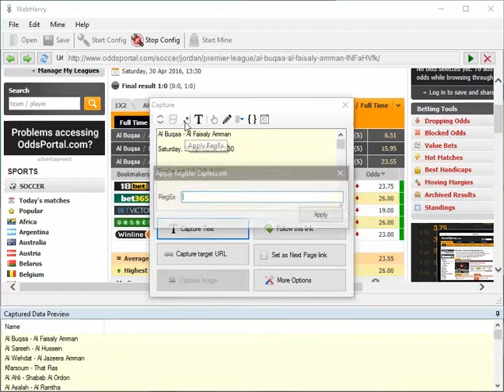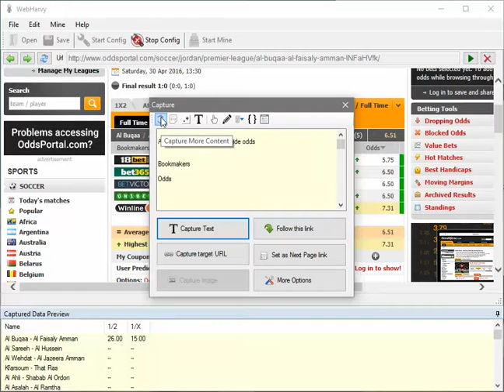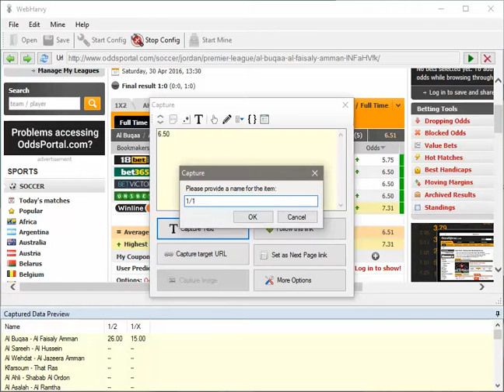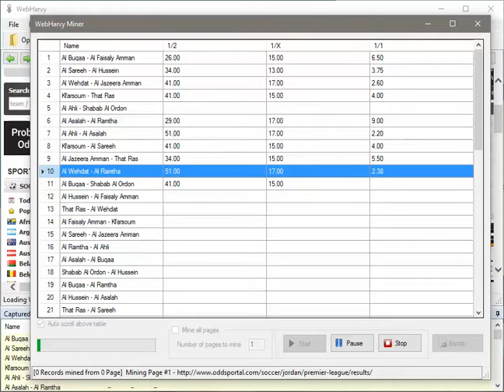How to scrape odds from using WebHarvy ? | Odds Data Extraction | OddsPortal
This video show how Bet365 odds can be scraped/extracted from oddsportal.com website using WebHarvy.

Scripts used in their order of appearance :-

To open half time / full time :-

uid(11)._onClick();

To expand each of the nodes :-

RegEx string used to get Bet365 Odds :

bet365[^\d]*(.*)